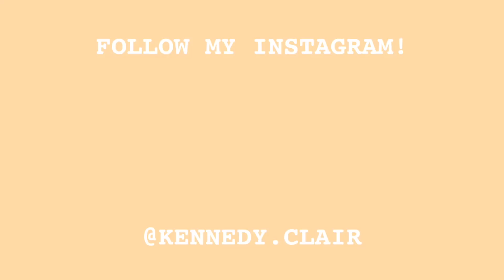Zero Waste Tips n Tricks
SOME GOOD OLE BLOG POSTS!

⋆ Editor: Sony Movie Studio 14.0 Platinum